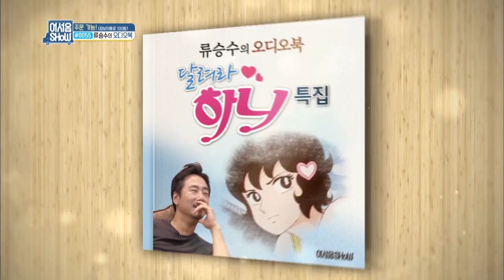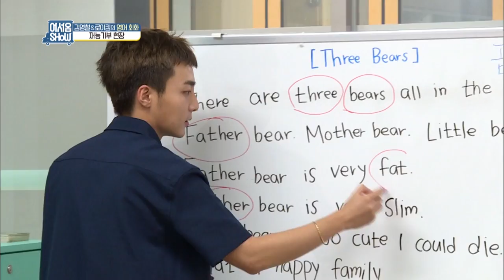Talents For Sale | 어서옵SHOW – Ep.17 [ENG/2016.09.14]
- Ep.17: [Traveling Makeup] Special talent for the heroes of Rio Olympics! Hong Seokcheon, Park Jiyoon's "Seductive Food Truck." The best friends' animation dubbing, Ryu Seungsoo's "Audio Book." Sejong has become Angelina Jolie? Kim Jimin and Heo Gyeonghwan's "Traveling Makeup!"